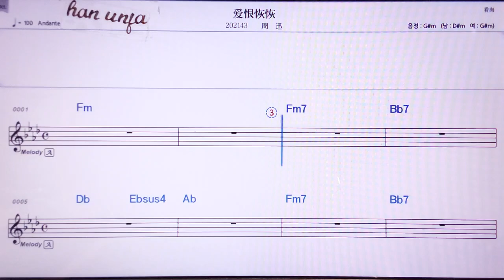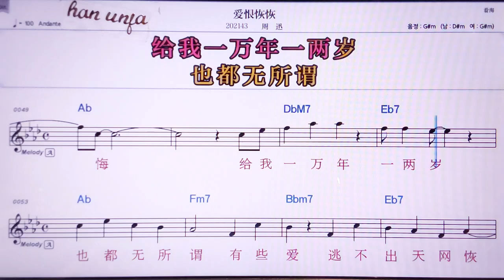💖아이헌우이후이/ 쩌우쉰 👍MR,노래방, 악보, 코드,Karaoke With Sheet Music